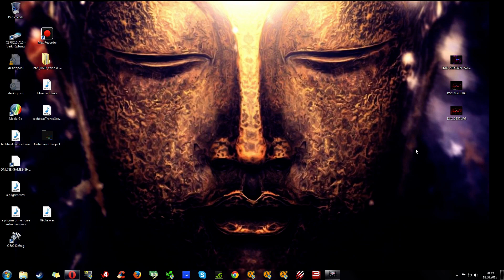The Witcher 3 The Wild Hunt (PC) Ultra 60fps [ep132]